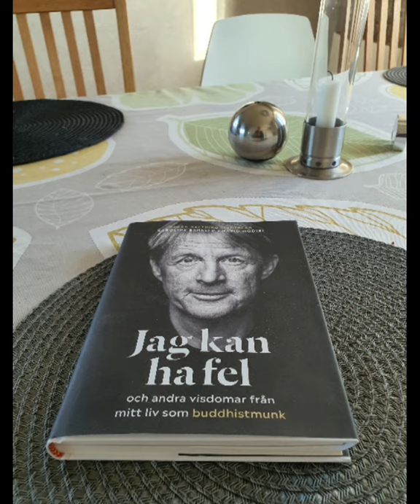VI HÅLLER UT Iréne Jönsson Båstad SÅNG svensk text Ingela Pling Forsman